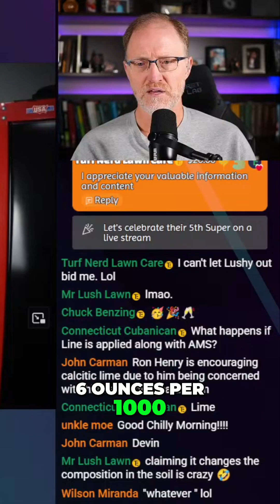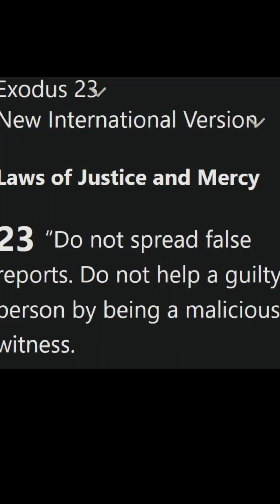Biostimulants Alter Soil Structure!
Discover the truth about biostimulants like RGS Humic-XII and their impact on soil health. We explore their nutrient retention capabilities and how they can help achieve a lush lawn. Join our conversation on their necessity and effectiveness in lawn care.